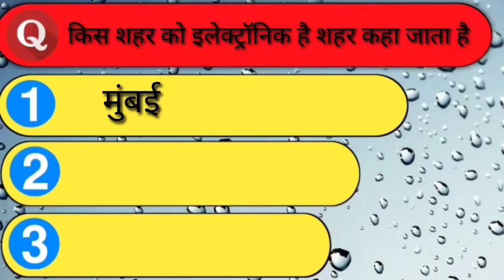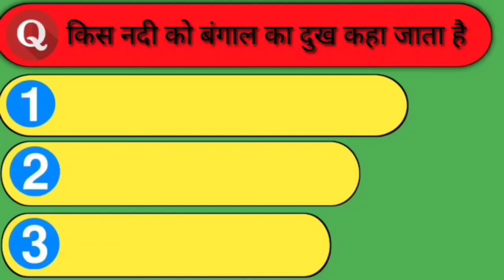Important Gk questions महत्वपूर्ण जीके प्रश्न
Competition level exam important questions
Competition level important  gk questions